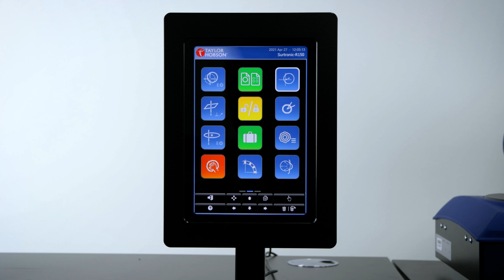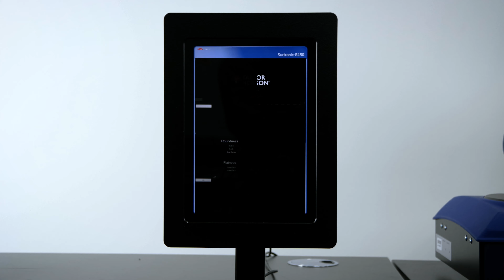Roundness Measuring Instrument I How To Adjust Centering and Leveling on Surtronic R150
We will show you how to adjust the center and leveling on the Surtronic R150 roundness measuring instrument/system.

Have a Question ❓ Please submit a question our experts respond asp

Related Resources:📄